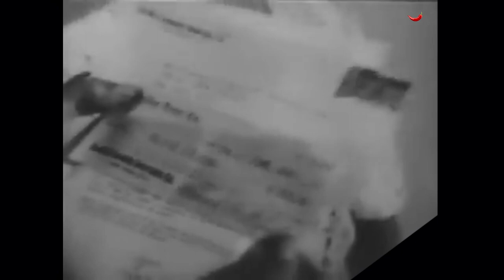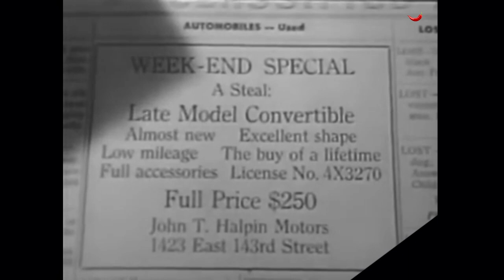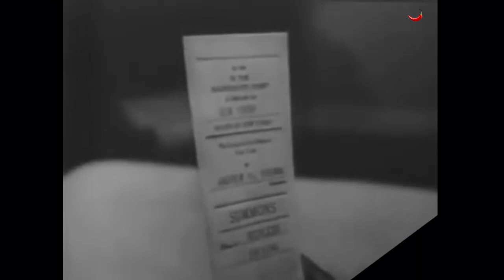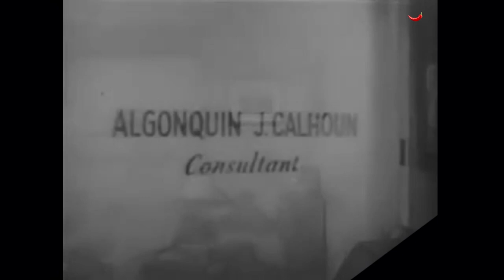THE AMOS N ANDY SHOW - Season 1 | Episode 20: Traffic Violation | TV Serie | E.G Media Productions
Kingfish and Andy are sharing weekly driving privileges of a used car. After a traffic court judge warns the Kingfish that his next court appearance will land him in jail, he wrecks the car and hands the attending police officer Andy's license as identification. Next step: Fool Andy into thinking that he's suffering from amnesia.

Language:
English

Written by:
Joe Connelly, Bob Mosher, Bob Ross

Directed by:
Charles Barton